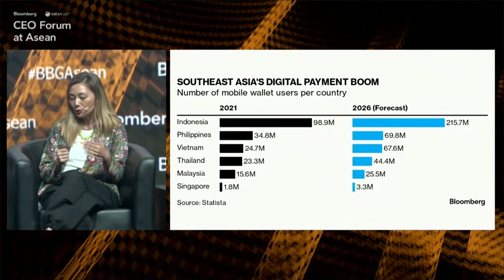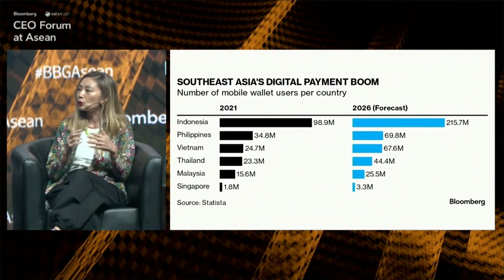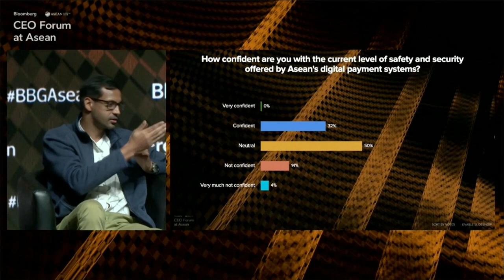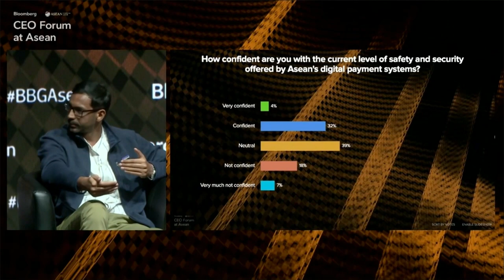The Future of Regional Payment Connectivity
Samarth Bansal, Vice President of New Business Development, Nium; Tessa Wijaya, Co-Founder and Chief Operations Officer, Xendit; and Kai Wu, Group Chief Revenue Officer and APAC General Manager, Airwallex, discuss the future of regional payment connectivity with Bloomberg’s Claire Jiao at the Bloomberg CEO Forum at Asean in Jakarta.